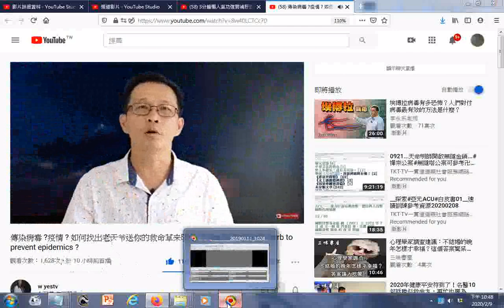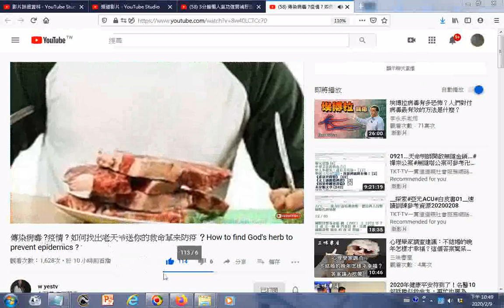無論什麼病毒它都會怕有苦澀味 在有傳染病期間千萬千萬不要去吃肉牛肉等以免助長病毒病毒都怕太陽 傳染病毒 疫情 如何找出老天爷送你的救命草来防疫 ？How to find God's herb